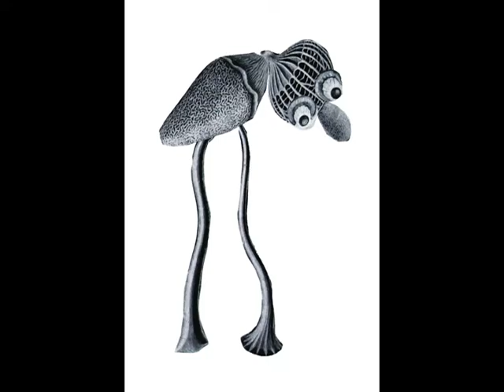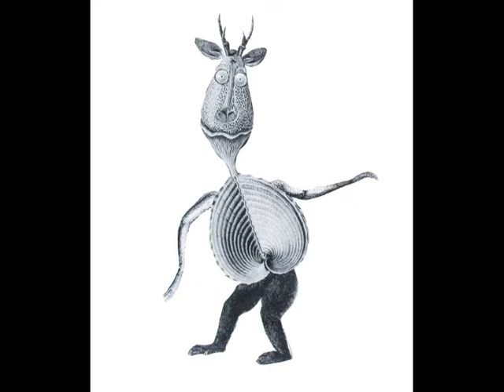Kinia Kik Performance- music Kinior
Malarstwo Kinia Kik-Music Kinior